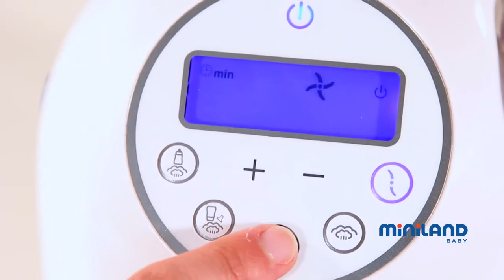Многофункциональный кухонный комбайн Сhefy 5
5 функций в 1:
- Быстро нагревает детские бутылочки и контейнеры для детского питания любого размера и формы
- Стерилизует бутылочки и аксессуары
- Готовит и нагревает еду на пару, 2 уровня под разные виды блюд, сохраняет питательные вещества продуктов
- Размораживает
- Измельчает, 2 скорости под разные виды продуктов
Включает 3 отсека для раздельного приготовления продуктов
Легко разбирается и очищается
Большой стакан (1л) может быть увеличен с помощью дополнительных секций
Все контейнеры, секции и ножи можно мыть в посудомоечной машине
Автоматическое подключение системы безопасности и перевод в режим ожидания при полном выпаривание воды
Визуальные и звуковые режимы предупреждения
Очень понятный дисплей с подсветкой в нескольких вариантах, с информацией по использованию
Дополнительный нижний ящик для хранения аксессуаров
Все составные части помещаются внутри большого стакана, занимая мало места
Книга рецептов
Все пластиковые элементы изготовлены без Бисфенола-А
Есть сумка для хранения и транспортировки